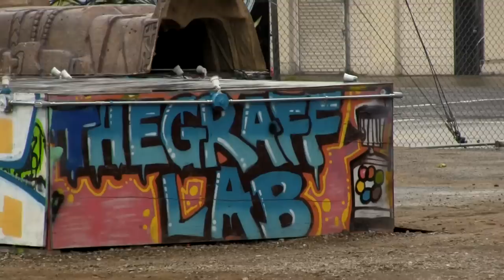Lindseystomp electric daisy with L.A. spray tags.m2ts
I feel so dirty.